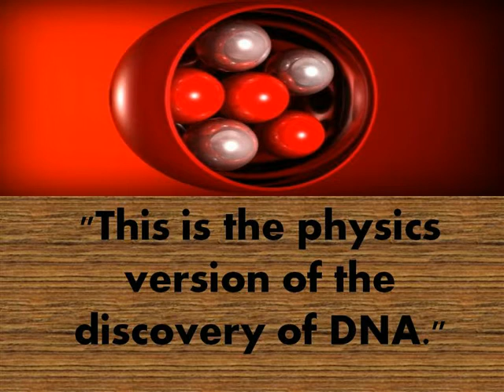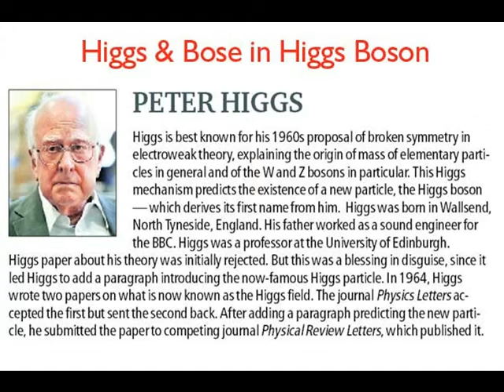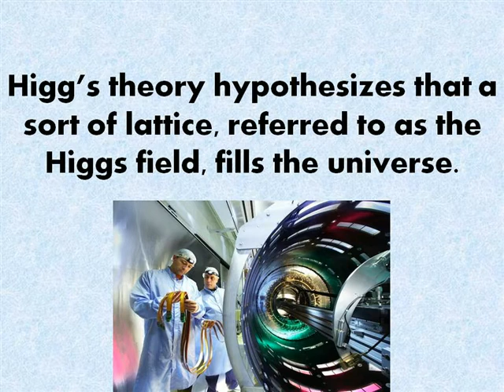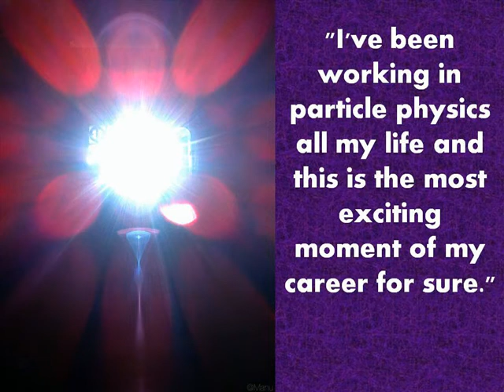God Particle - Large Hadron Collider LHC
Will the discovery of the Higgs Boson popularized as Gods particle explain the Universe?

Will the standard model be validated or shattered by the discovery of the Higgs Particle?

None of quantum physic's latest revelations have disproved neither Einstein's theories nor Professor Stephen Hawkings.

These facts have not stopped crazy scientist from that the finding of Higgs Boson will destroy both theories.

What gives us mass?

Scientists at the European CERN seems to have beaten their Illinois based American counterparts at Fermilab to be punch.

On July 4th, 2012 European scientist announced with much media hype and buzz that they had finally identified the
Higgs particle.

As predicated by the 1967-8 electroweak theory, the particle identified at CERN is electrically neutral and unstable.

As encouraging as these characteristics might be, they are by no mean conclusive. For example,
it still has to be ascertained whether these particles have no spin.

Have the billions poured into the Large Hadron Collider paid off?

Only the future holds an answer to this question.